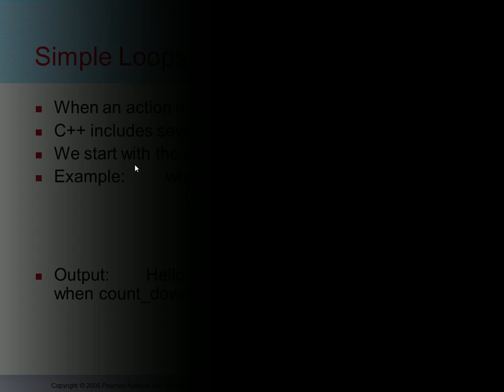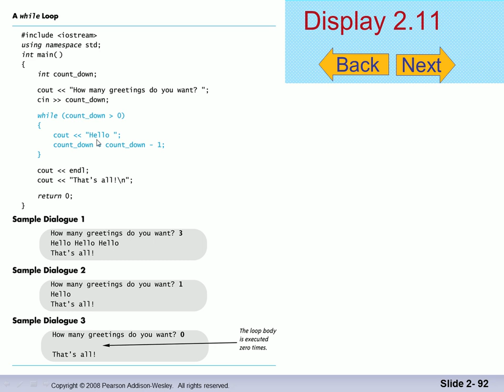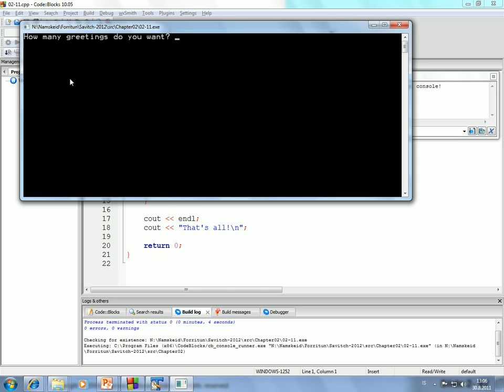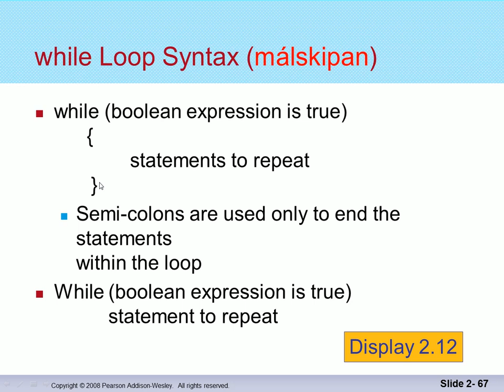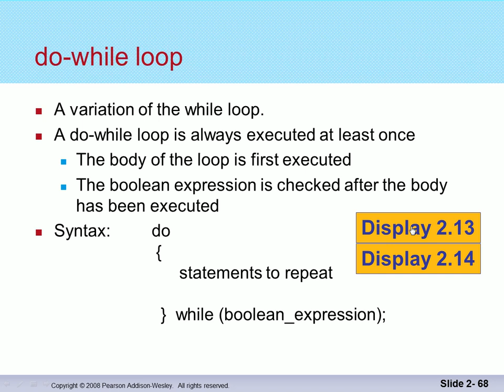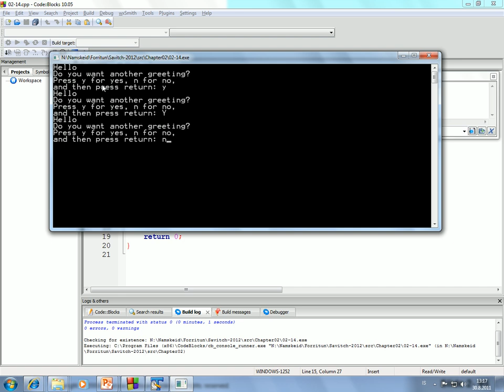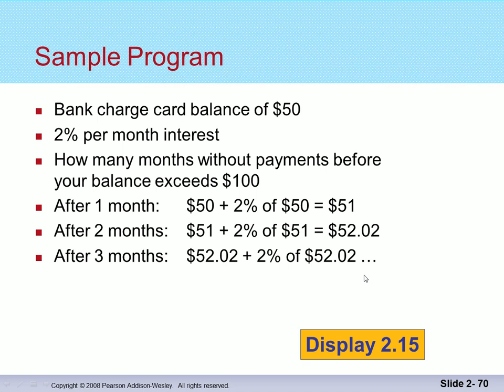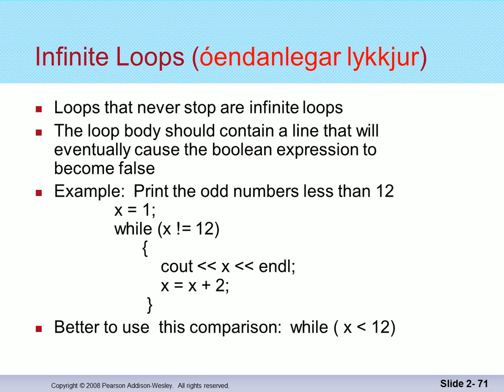Forritun 2014: Einföld flæðisstýring, while